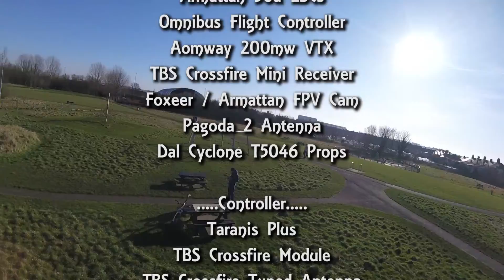Armattan Chameleon Ti () K-lash FPV Dash () Lukey B FPV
Managed to find a summers day in February..   What a spot... Felt canny smooth and buttery this flight